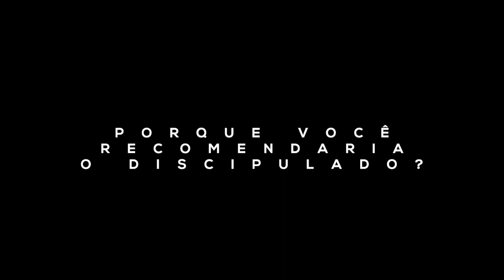TESTEMUNHO - Dacimar - Discipulado para o Brasil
Testemunho do irmã Dacimar, membro do grupo novo viver da IEADJO [Igreja Evangélica Assembleia de Deus em Joinville].

Somos o Departamento de Discipulado para o Brasil da  IEADJO - Igreja Evangélica Assembleia de Deus em Joinville
Coordenador: Pr. Joary Carlesso